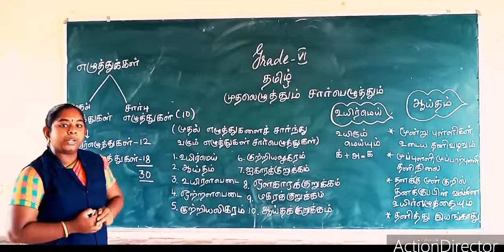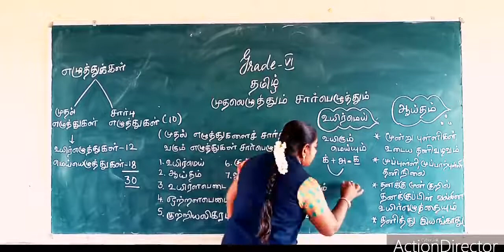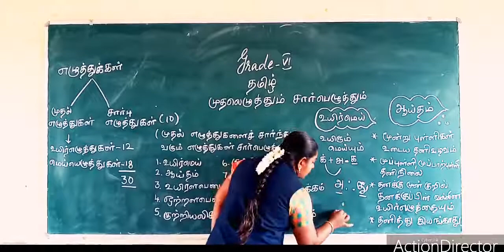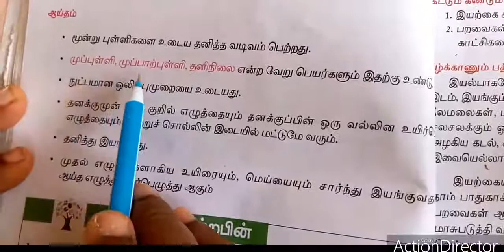SJV Grade 6 tamil ilakkanam muthalezuththum saarpezuththum